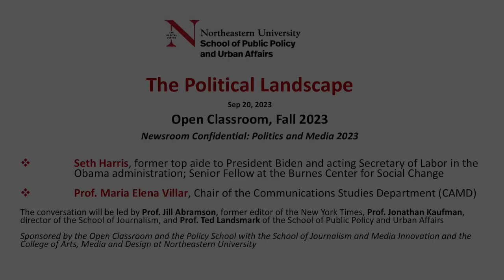Open Classroom: 9/20/23 | The Political Landscape